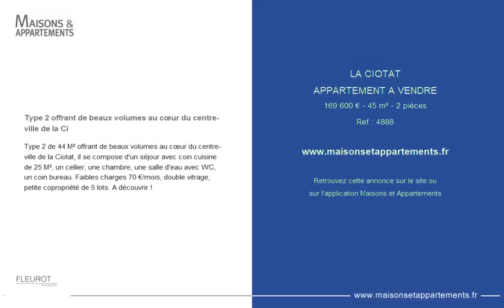LA CIOTAT - APPARTEMENT A VENDRE - 169 600 € - 45 m² - 2 pièce(s)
Référence : 4888

Type 2 offrant de beaux volumes au cœur du centre-ville de la Ci

Type 2 de 44 M² offrant de beaux volumes au cœur du centre-ville de la Ciotat, il se compose d'un séjour avec coin cuisine de 25 M², un cellier, une chambre, une salle d'eau avec WC, un coin bureau. Faibles charges 70 €/mois, double vitrage, petite copropriété de 5 lots. A découvrir !

Cette annonce vous est proposée par l'agence FLEUROT IMMOBILIER

|2597561|